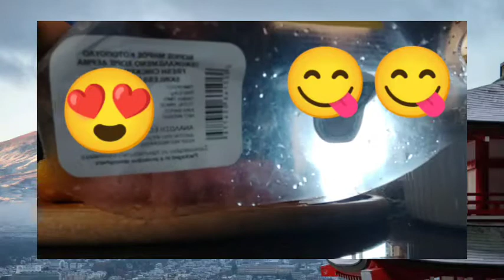HOW TO PREPARE MARINATED Chicken&Veg Barbecue,POTATOES ON THE OVEN & FRY MUSHROOM?